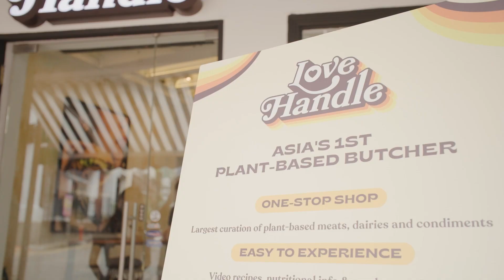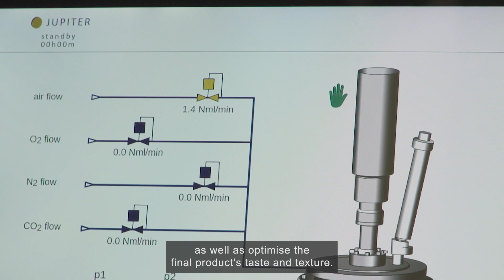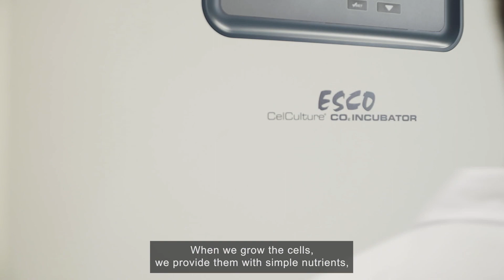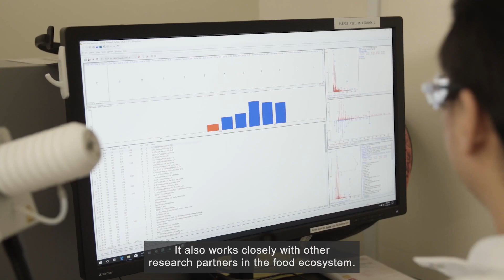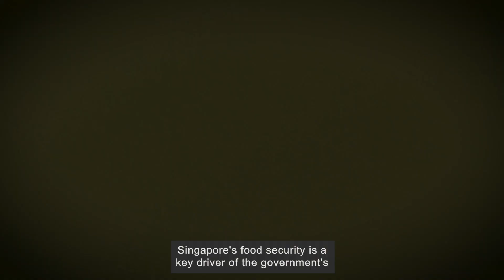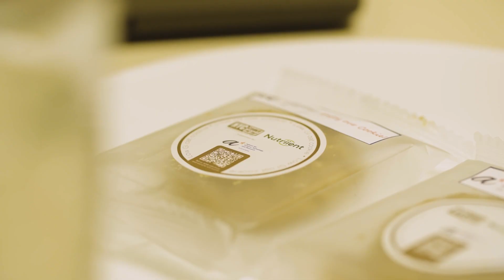Food for the Future TV 2022 - Episode 2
Episode 2 of FoodfortheFutureTV 2022 looks at how safe and sustainable innovation and new technologies are transforming the food and beverage industry.